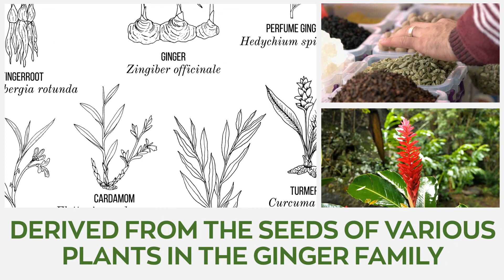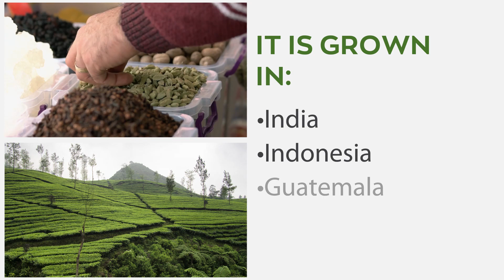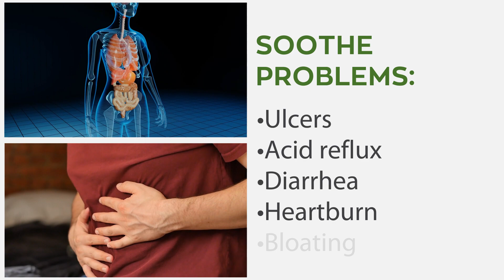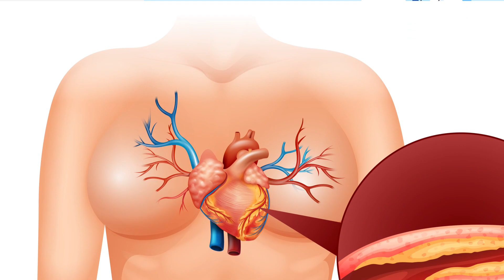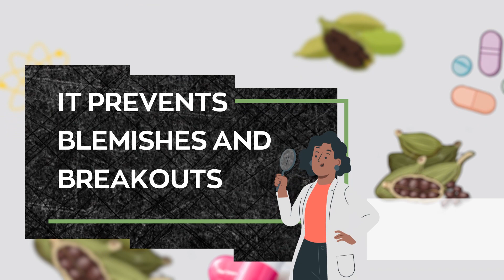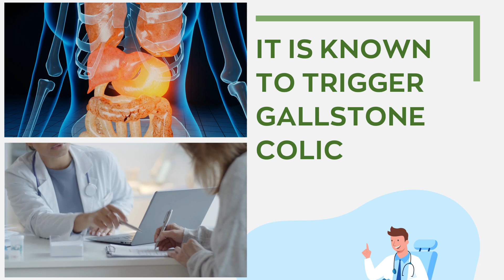Top 6 Cardamom Benefits for Your Health and its Side Effects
In today’s video, explores the top benefits of cardamom for health. We shall be discussing its nutritional value to the body and potential side effects.

1. Promotes Oral Health

Cardamom possesses antibacterial properties that make it a natural breath freshener. It's awesome for oral health such that when taken regularly it balances the pH of the mouth. It can be used to cure mouth infections, throat problems, and nasal congestion. Cardamom contains cineole, which is popular for its antimicrobial properties that kill more than half the bacteria on the tongue and palate preventing various cavities and gum diseases.

2. Fix Digestion Problems

Cardamom spice contains essential menthone oils, that soothe digestion problems like ulcers, acid reflux, diarrhea, heartburn, and bloating. It promotes the secretion of bile acid, which aids digestion and the breakdown of body fat. A constant dosage stimulates metabolism and helps with a lack of appetite and gastrointestinal problems. Indians use cardamom in every dish because of its digestive properties, with many believing it serves as a natural antidote for poisons and venoms.

3. Promotes Heart Health

Adding cardamom to our diets has been found to regulate high blood pressure. All thanks to antioxidants that detoxify the blood, removing the excess water in the body, through urination and sweating. Its anti-inflammatory properties also help ease heart burns and nausea. The delicious supplement contains fiber nutrients that help in lowering cholesterol levels, subsequently improving general heart health.

4. Supplies A Calming Effect That Helps with Depression

Cardamom prevents the buildup of cortisol in the body, consequently promoting healthy breathing and reducing stress. The numerous antioxidants relieve the body of inflammation and supply a calming effect that helps tackle anxiety and depression.

5. Improves Asthma

Cardamom is a popular ingredient in aromatherapy, as it improves airflow in the body and aids psychological response during high-intensity workouts. The cineole present prevents bacteria from ever entering the lung. It is useful for clearing the sinuses and fighting any respiratory inflammation. It soothes the mucus membrane and protects flavonoids, which are important cells that improve oxygen intake by relaxing the lungs, to take longer and deeper breaths.

6. Great For the Skin and Hair

Cardamom contains many nutrients that are good for skin health. For example, vitamins, antioxidants, and essential oils that inhibit free radical damage slows down the formation of wrinkles and prevent premature aging. It prevents blemishes and breakouts while regulating the sebum and clearing clogged pores. The anti-inflammatory properties, help fight skin irritation, softens skin, and even out body complexion. It also nourishes the scalp and enhances hair follicle strength, making hair shinier while imparting a sweet fragrance.

Hang on, there's more. Cardamom is also useful in making desserts, beverages, and even spicy dishes. Did you know that popular chewing gum manufacturer, Wrigley's, uses it as one of its most important ingredients?

✅ Cardamom Benefits and Side Effects

Although there are Little to no side effects, it is well known that too much of anything is bad. In the case of cardamom, it might lead to allergies or alter the effects of prescribed medication. Pregnant and breastfeeding mothers are advised to remove it from their diets entirely, as the effects on this population group haven't been studied adequately. Also, Individuals with gallstones should avoid the supplement, as it is known to trigger gallstone colic. Make sure to Consult your doctor before incorporating cardamom into your daily meals.